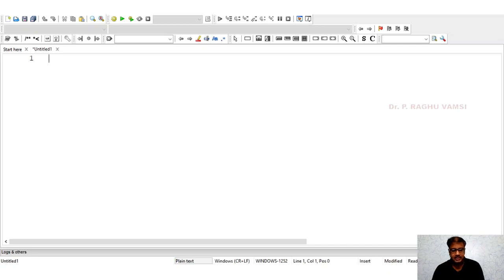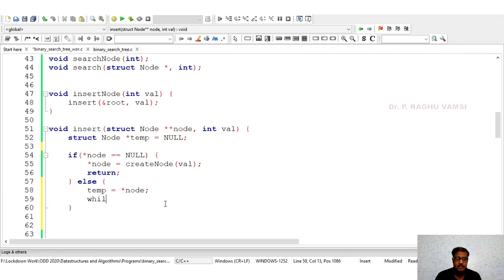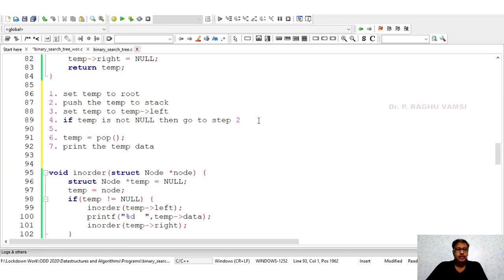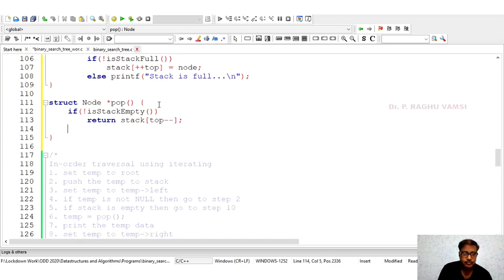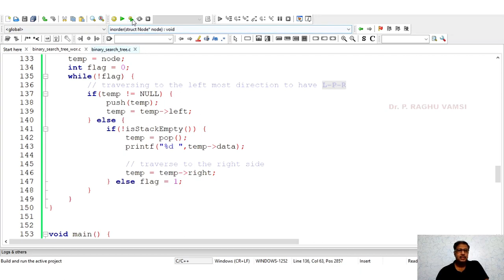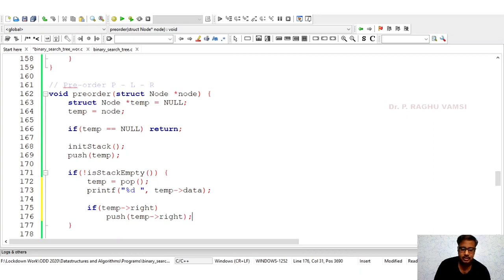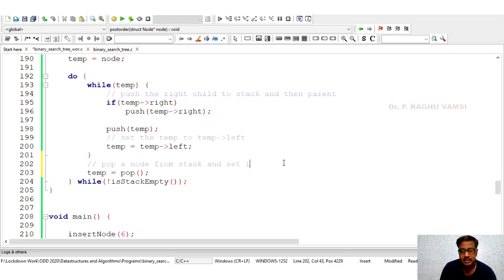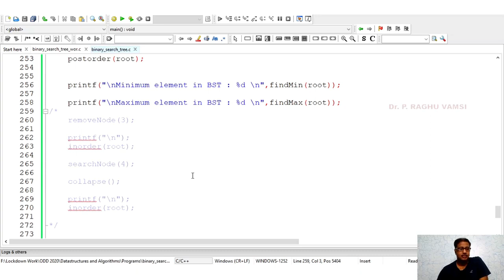18C Binary Search Tree Implementation in C | Without Recursion | Insertion and Traversal Operations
18C Binary Search Tree Implementation in C | Without Recursion | Insertion and Traversal Operations

Code: binary_search_tree_wor.c